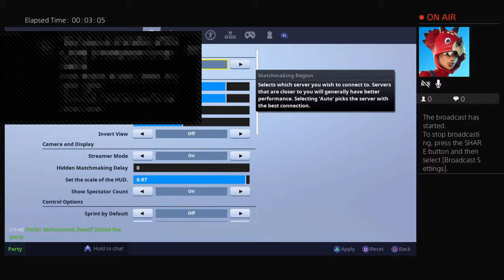Fortnite SEASON 6 MAP GAMEPLAY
MO Salah king